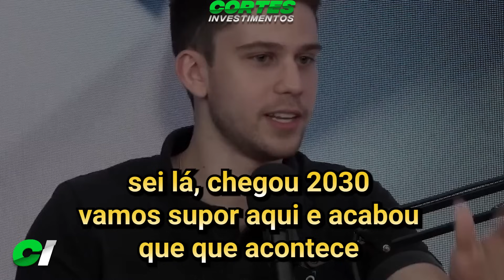TRPL4 | AÇÃO DA (ISA CTEEP) VALE A PENA INVESTIR? (CEO) RUI CHAMMAS e (CFO) CARISA CRISTAL COMENTAM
Rui Chammas, CEO e a CFO, Carisa Cristal da Isa Cteep (TRPL4) Transmissão paulista revelam tudo sobre a empresa, comentam sobre o futuro, endividamento da TRPL e sobre os dividendos.

Seja membro do Cortes Investimentos 💛Ajude a bater a meta 29/30 💛

Conteúdo do vídeo:
(00:00) Introdução
(00:25) já deu LIKE no vídeo?